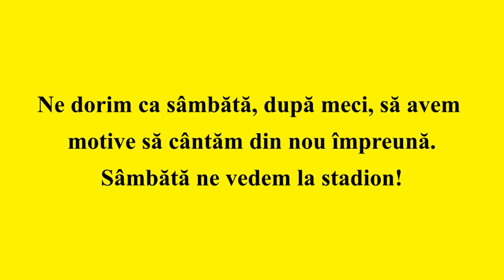Ne-ați fost alături! V-am dedicat o victorie!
SÂMBĂTĂ. DIN NOU LA STADION!